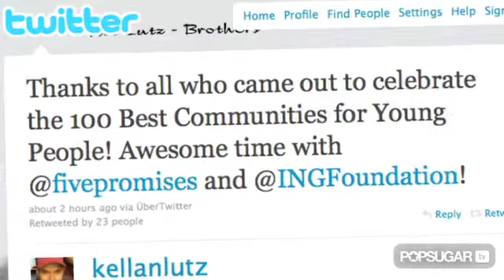Kellan Lutz in Washington DC for Children's Charity Event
Kellan Lutz makes his way through the airport in Washington DC on his way to an event for children.